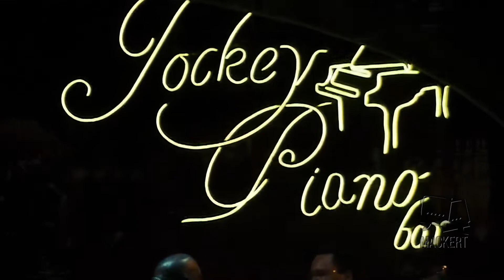J. J. Jackson - That lucky old sun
ao vivo no defunto Jockey Piano Bar em Campinas, em 14/03/2009